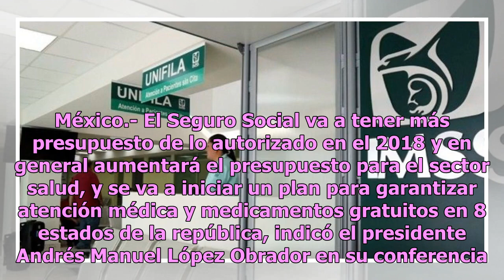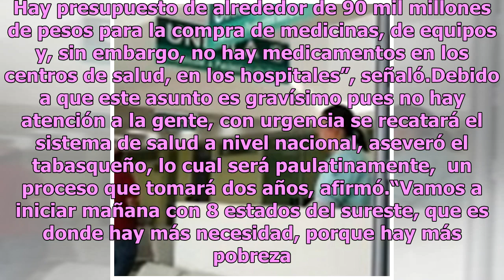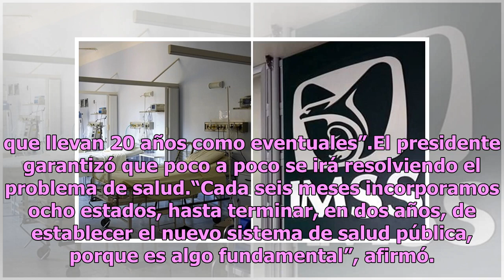Nuevo gobierno anuncia más presupuesto al sector salud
México.- El Seguro Social va a tener más presupuesto de lo autorizado en el 2018 y en general aumentará el presupuesto para el sector salud, y se va a iniciar un plan para garantizar atención médica y medicamentos gratuitos en 8 estados de la república, indicó el presidente Andrés Manuel López Obrad...